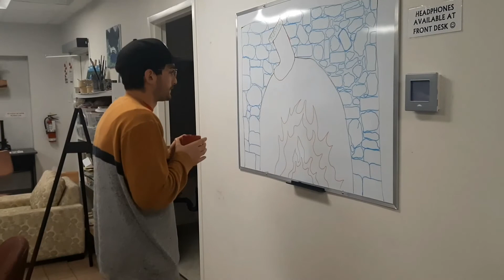Morning Announcements November 23rd 2021